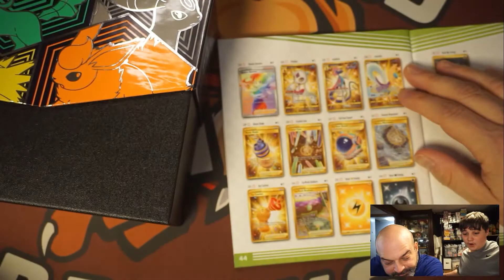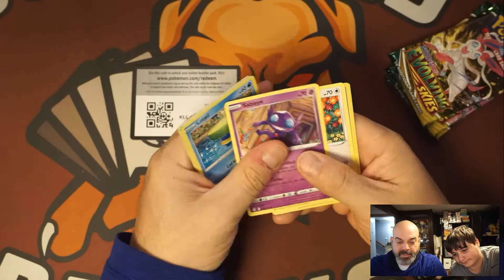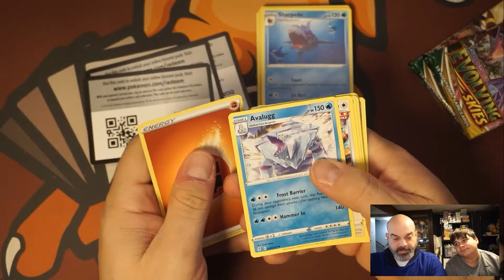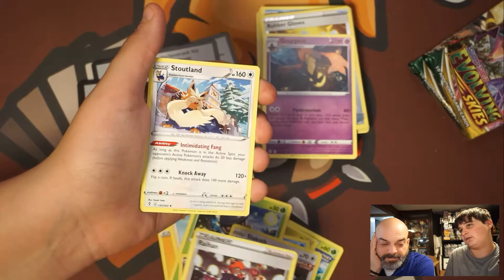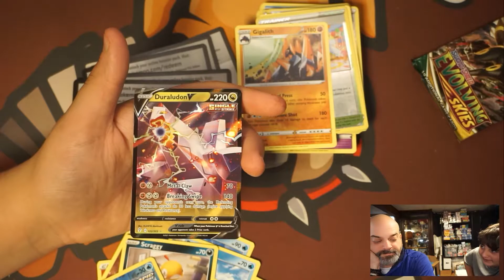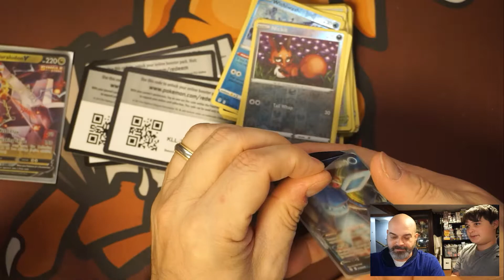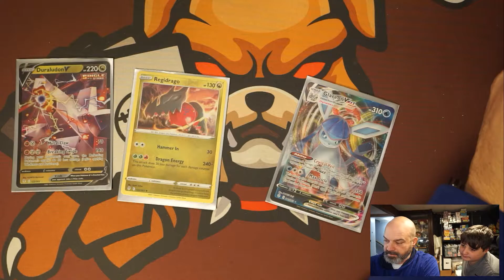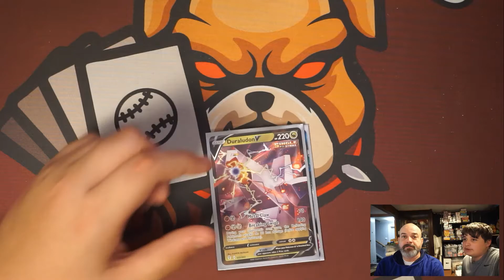Evolving Skies Elite Trainer Box with the Boy!! Awesome cards!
1 Million Card Collection being auctioned off over the next few months, and a 200 long box comic collection coming soon.  Join now for some great deals on some amazing collections!